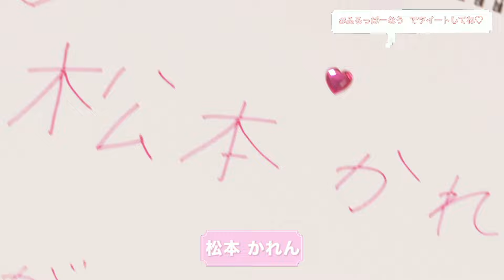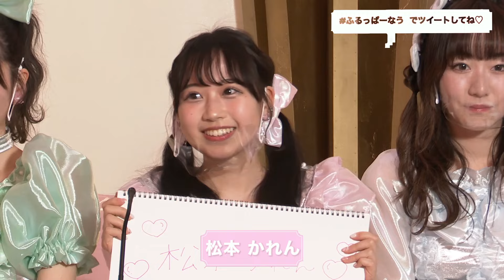【松本かれん 自己紹介】FRUITS ZIPPER YouTube LIVE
アソビシステムが、日本で成長を続けてきたアイドル文化を世界に向けて発信する新プロジェクト「KAWAII LAB.」より誕生した新アイドルグループ
「FRUITS ZIPPER（フルーツジッパー）」

4月10日(日)に白金高輪SELENE b2にてデビューライブが開催決定。

The fresh new idol group FRUITS ZIPPER, created as a part of ASOBISYSTEM’s KAWAII LAB project, is aiming to introduce Japan’s ever-growing idol culture to the world!

The girls will hold their debut concert at Shirokane-Takanawa SELENE b2 on April 10, 2022.

メンバーは、
月足天音（つきあし あまね・赤）
鎮西寿々歌（ちんぜい すずか・オレンジ）
櫻井優衣（さくらい ゆい・ミントグリーン）
仲川瑠夏（なかがわ るな・ラベンダー）
真中まな（まなか まな・水色）
松本かれん（まつもと かれん・ピンク）
早瀬ノエル（はやせ のえる・黄色）
の7名。

The seven members are
Amane Tsukiashi (Red)
Suzuka Chinzei (Orange)
Yui Sakurai (Mint Green)
Luna Nakagawa (Purple)
Mana Manaka (Light Blue)
Karen Matsumoto (Pink)
and Noel Hayase (Yellow).

グループのコンセプトは「原宿から世界へ」
多様なカルチャーの発信地、個性の集まるファッションの街“原宿”から「NEW KAWAII」を発信していく。

The group’s concept is ‘from Harajuku to the world.’ FRUITS ZIPPER will transmit what they call ‘NEW KAWAII’ from Harajuku, an area known for fashion and individuality, to their soon-to-be global fanbase.

グループ名は、「実を結ぶ」という意味を持つFRUITに、「元気を与える」という意味のZIPを組み合わせ、「FRUITS ZIPPER」と命名。
「アイドル活動を通して成長し、未熟な種から実を結びたい」「世の中に元気を与えるグループになりたい」という想いが込められている。

Although the name seems strange, it has a meaning–FRUITS, to bear fruit, and ZIP, meaning ‘to give energy,’ is the perfect title for such a young and exciting group. The girls hope to ‘grow through idol activities, starting as seeds and growing into something more.’ They also hope to bring some happiness to those around the world.

グループのプロデューサーは、「KAWAII LAB.」の総合プロデューサーを務め、モデル・タレントとして活動する木村ミサ。長年アイドルを愛し、追い続け、自身もアイドルグループむすびズムのリーダーを務めた経験を活かしアイドルグループのプロデュースに初挑戦する。

The producer of the group is model and celebrity Misa Kimura, who is also the general producer of KAWAII LAB. A lover of idols for years, Kimura previously served as the leader of the idol group Musubizm. This will be her first time acting as a producer.

公開されたアーティスト写真は、静止画だけでなく、CGで「動くアー写」となっている。
近年、海外のトレンドでもある「動くCGアー写」の制作は、デジタルクリエイティブカンパニー「OFBYFOR TOKYO」所属で、映像監督/Art Director/3DCG ARTISTのYUKARI氏が手掛けた。

Images of the seven members of FRUITS ZIPPER have been unveiled. Rather than being still images, they are dubbed as CG ‘moving art photos.’
A style that has been trending overseas in recent years, these images were created by YUKARI, a video director, art director, and 3DCG artist from the digital creative company OFBYFOR TOKYO.

4月10日(日)には白金高輪SELENE b2にて、
「FRUITS ZIPPER お披露目ライブ FIRST CONTACT」の開催が決定。
記念すべきFRUITS ZIPPERのデビューライブに是非お越し頂きたい。

The girls will hold their debut concert, ‘FRUITS ZIPPER FIRST CONTACT,’ at Shirokane-Takanawa SELENE b2 on April 10, 2022.
Be on the lookout for the stunning debut of FRUITS ZIPPER!

‹4月10日(日)デビューライブ概要›
タイトル：FRUITS ZIPPER お披露目ライブ「FIRST CONTACT」
会場：白金高輪SELENE b2
日付：2022年4月10日(日)
時間：開場16:00 / 開演17:00
チケット：VIP 10,000円 / 前売 3,000円
VIP抽選受付：終了
一般発売：終了
VIP特典：前方VIP席へのご案内、限定Tシャツ、限定VIPパス

[Outline of Debut Event on April 10]
Title: FRUITS ZIPPER Debut Concert ‘FIRST CONTACT’
Location: Shirokane-Takanawa SELENE b2
Date: April 10, 2022
Doors Open at 16:00 / Show Starts at 17:00
VIP Lottery Registration: Closed
General Ticket Sales: Closed
VIP Benefits: Front-row seats, limited-edition T-shirt, limited-edition VIP Pass